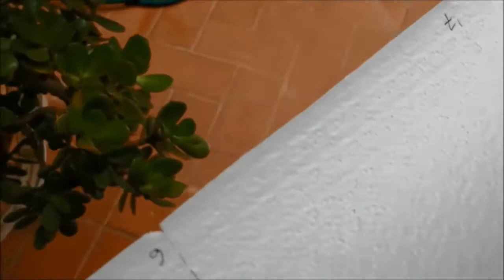WS9 1 Modelo De Distancias Rollo De Papel 1